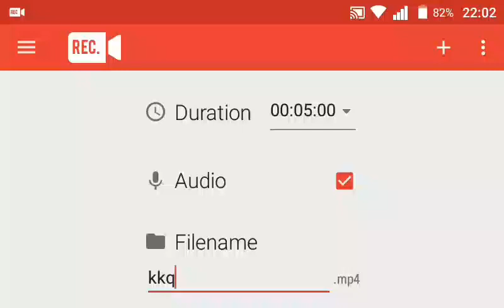Line คุกกี้รัน - ล็อกอินเข้าเกมประจำวันที่ 9 มกราคม 2560